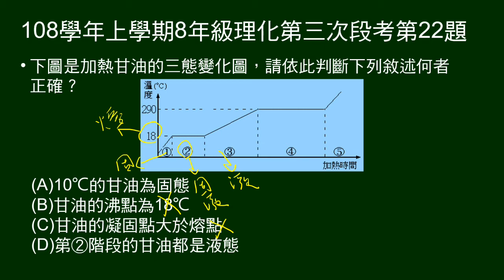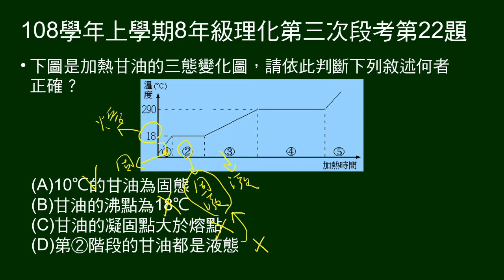108學年上8年級理化三段第22題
給甘油加熱曲線圖，問敘述何者正確。